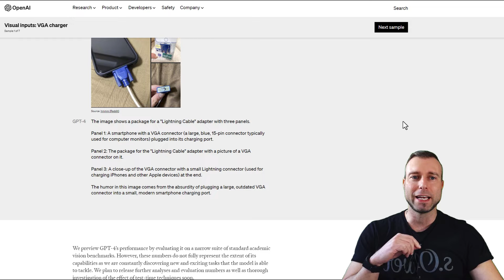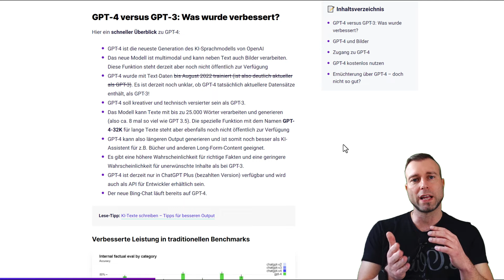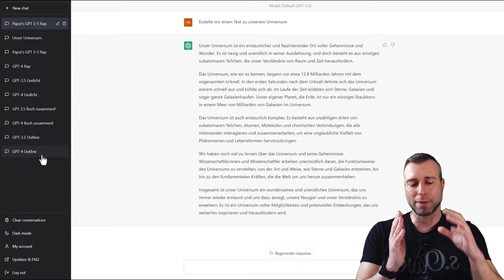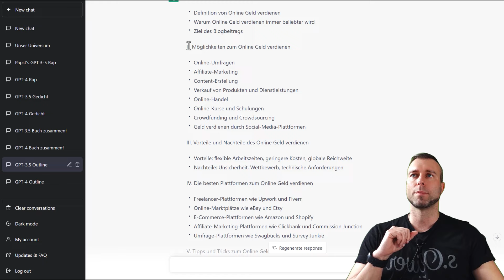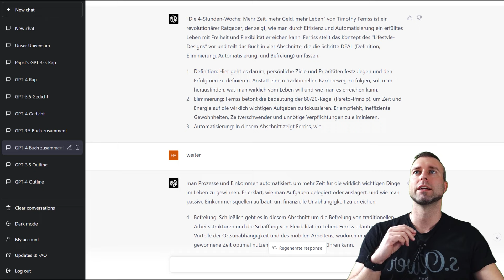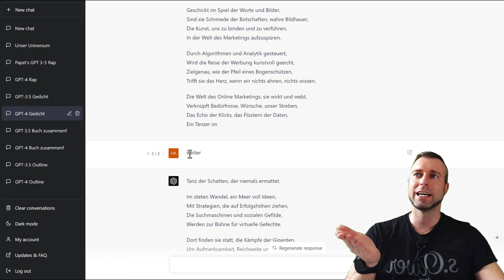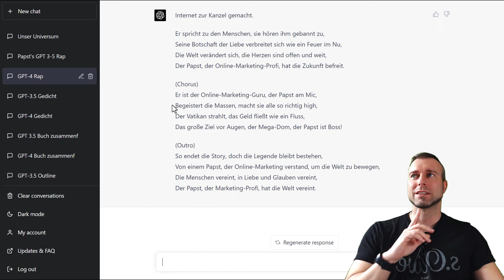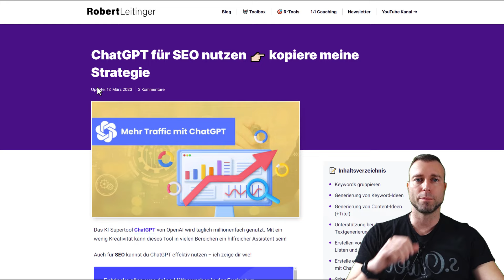GPT-4 versus GPT-3.5 👉🏻 Mein TEST in ChatGPT Plus (lohnt sich das?)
GPT-4 ist in ChatGPT PLUS verfügbar! Ich habe es getestet und GPT-4 mit GPT-3.5 verglichen

Buch: Die 4-Stunden-Woche

👉🏻 Noch mehr

📑 Inhaltsverzeichnis:
00:00 Einführung zu GPT-4
04:24 GPT-4 in ChatGPT PLUS
07:20 Test 1: GPT-4 vs GPT-3.5
14:10 Test 2: GPT-4 vs GPT-3.5
18:00 Test 3 GPT-4 vs GPT-3.5
19:46 Test 4 GPT-4 vs GPT-3.5

📌 Kurzbeschreibung:
OpenAI veröffentlichte am 14. März 2023 das neue KI-Sprachmodell GPT-4, welches eine bessere Leistungsfähigkeit als GPT-3.5 bietet. GPT-4 ist ein multimodales Modell, das sowohl Text- als auch Bildinformationen verarbeiten kann, jedoch sind derzeit nicht alle Funktionen verfügbar.
Ich habe GPT-4 ausführlich getestet und mit GPT-3.5 verglichen.
 Die Ergebnisse zeigen deutlich, dass GPT-4 einen besseren Output liefert, als noch die Vorgängerversion GPT 3.5. Der Zugriff auf GPT-4 ist derzeit nur über ChatGPT Plus und bald über die API möglich.
Ob GPT-4 auch jemals in der kostenlosen Version von ChatGPT verfügbar sein wird, ist derzeit noch offen.